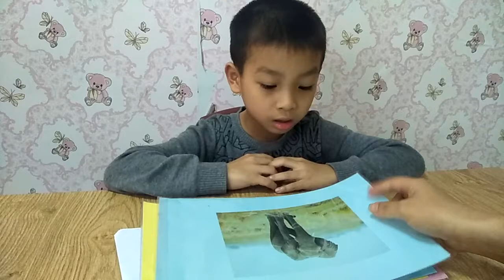Tiếng Anh Tiểu Học Tam Điệp_Alibabaschool_Đức Thành_Jack_PPD1_ASE B1